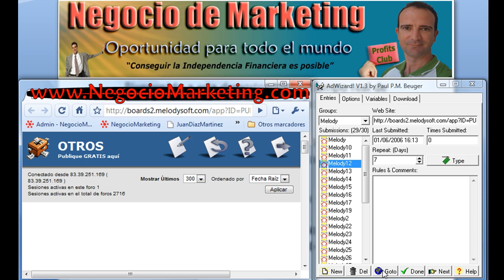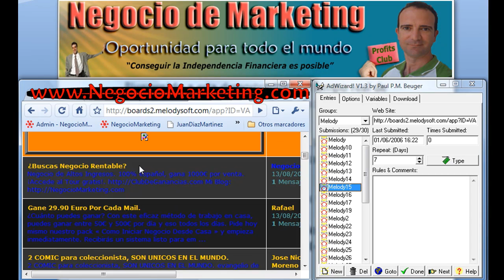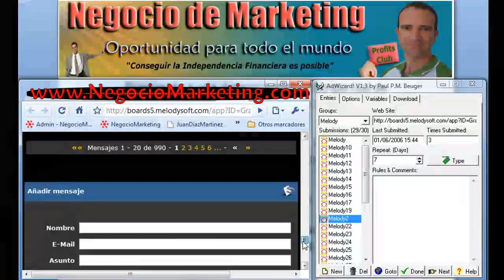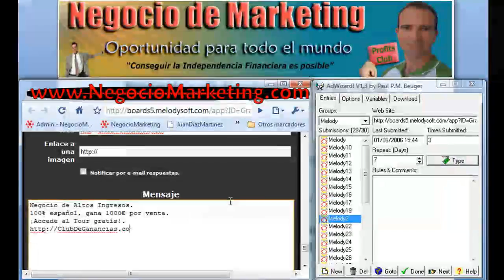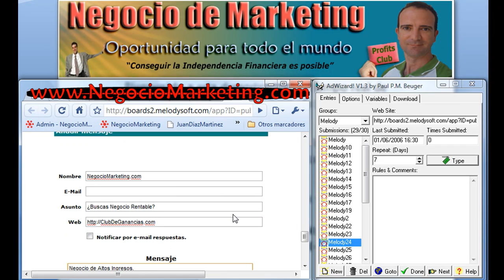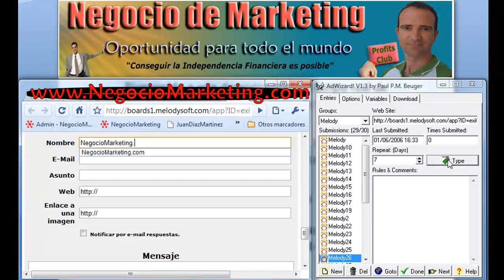Como funciona Adwizard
| Verás en este video como funciona y trabaja el programa Adwizard para ti, te ahorra horas de estar delante del ordenador colocando anuncios, una vez configurado el Adwizard, verás lo que es capaz de hacer en este breve video.